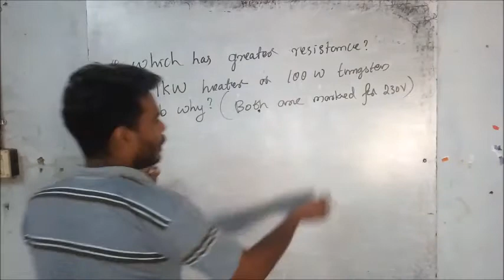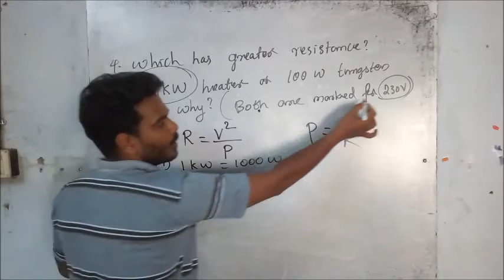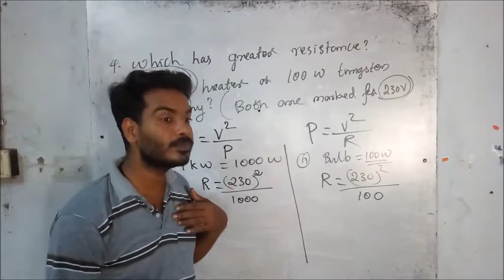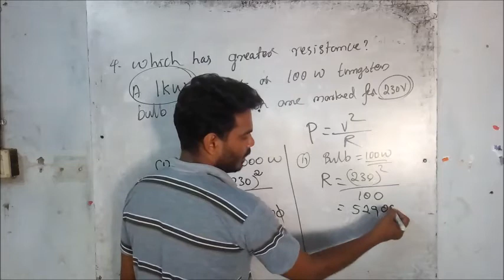Physics|Problem- 4 |Chapter 2| PART 4-| 2018| CLASS 10 KERALA